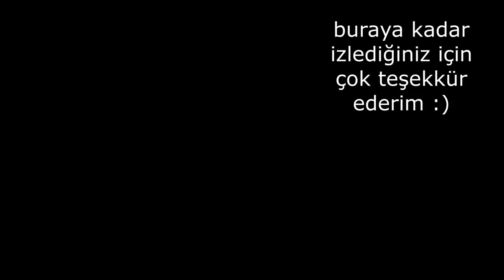YOUTUBER DEĞİL BAKKAL HAVANA 😃 | VLOG , Chloe Ting'e Başladım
Selam baba mesleğini yaptığım bir vlogla karşınızdayım  umarım severek izlersiniz , iyi seyirler.